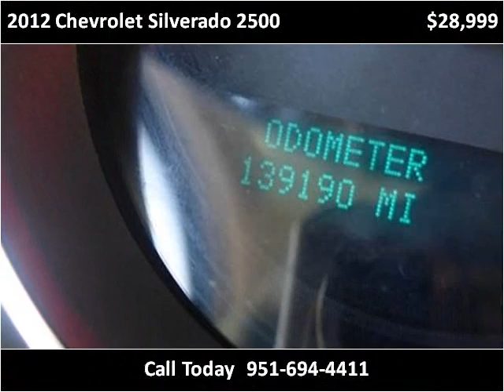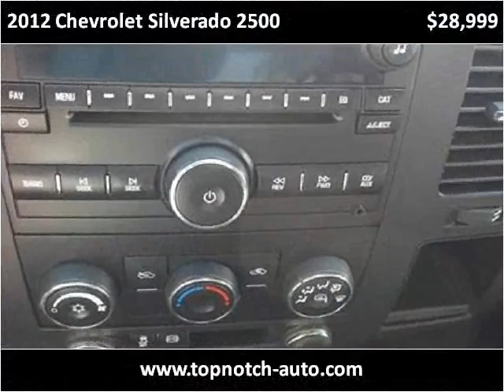2012 Chevrolet Silverado 2500 Used Cars Temecula CA